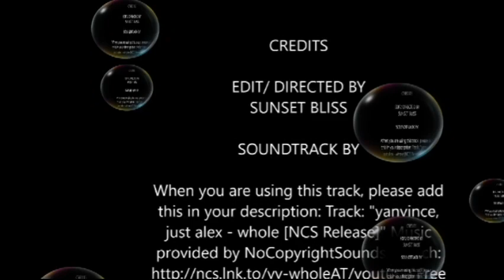yanvince, just alex - whole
@snatchituponeplaceforyoustoreofficialshoppingsite.com/products/

SUNSET BLISS